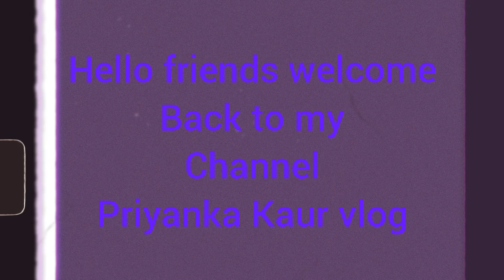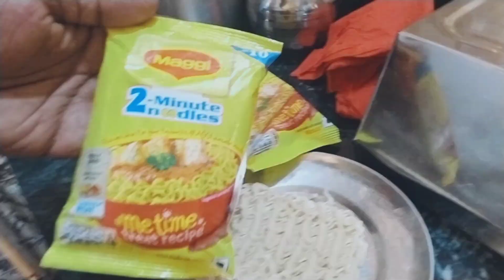ढाबे पे बनने वाली मैगीपतिदेव ने बनाई घर पर चुटकी में so yummy 😋😋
ठेले वाली मैगीपतिदेव ने बनाई घर पर
ठेले पे बनने वाली मैगीपतिदेव ने बनाई घर पर
thele pe  bnaye Jane wali maggi recipe
thele pe maggi kese banate hai
thele pe maggi kese Banti hai
hmane bnyi thele wali magii ghar pe
how to make thele wali magii at home
how to make other said bnne wali maggi
 bhahr jesi bnne wali maggi ghar pe kese banye
bhahr magii kese bnnte hai recipe in hindi
maggi kese bnnte hai bhahr thele pe
bhahr ki maggi ka swat ghar pe
yummy maggi recipe
 km taam jham ke bnne wli maggi
hamne ki maahi enjoy ipl dekhte hue
HMA banye aaj maggi

hello friends 🙏, kese hai aap log i hope aap log bahut achee honge। so friends aaj ham thele pe bnne wli maggi ghar pe banye hai so z aap log bhi try krna bhut yummy bnni thi, so friends btana ki apko vlog kesa lga ager achaa lgaa ho to plz like comment share subscribe kr dena,,

plz friends support me

priyanka kaur vlogs 🤩

my insta I'd is
kaur_priyanka27

thanks 😊

luall